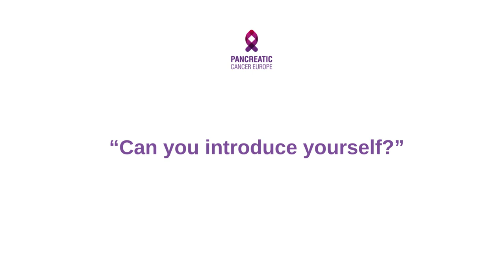Interview with Jonathan Baldan - Winner of the Short-term Scientific Stay Award 2024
Congratulations to Jonathan Baldan !

Jonathan Baldan, a postdoctoral researcher at Vrije Universiteit Brussel is the winner of the Short-term Scientific Stay Award 2024 promoted by PCE. In this interview he will share more about his upcoming stay at CNIO, Madrid, Spain, to advance research in pancreatic cancer.

The award is promoted every year by PCE and its goal is to train one or more Early Career Investigators (ECI) on pancreatic cancer research.
In particular, it pretends to consolidate existing networks of pancreatic cancer research, as well as to set up new partnerships and collaborations between high-level pancreatic cancer research institutions. It also allows ECI to go to an institution or laboratory in another European country to learn a new technique or to take measurements using instruments and/or methods not available in their own institution or laboratory.